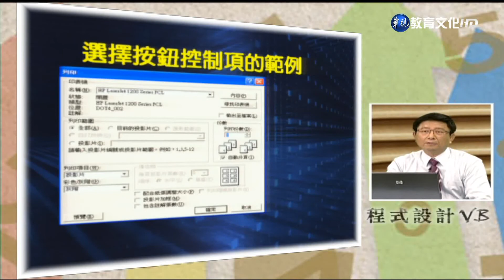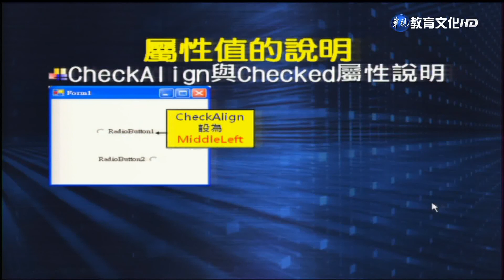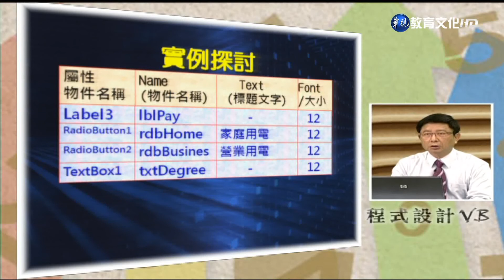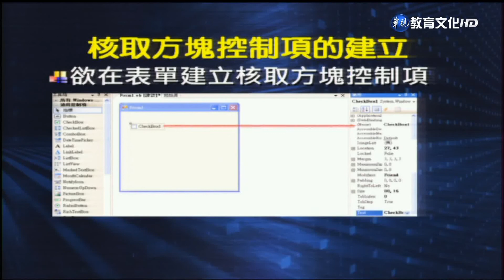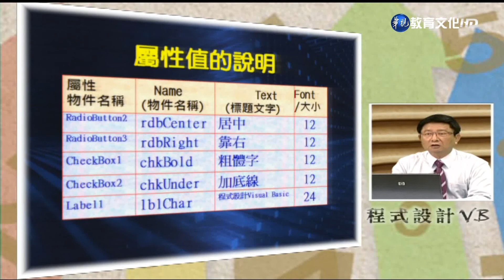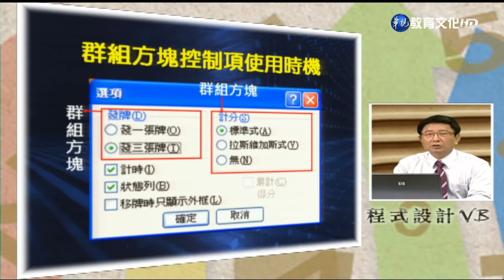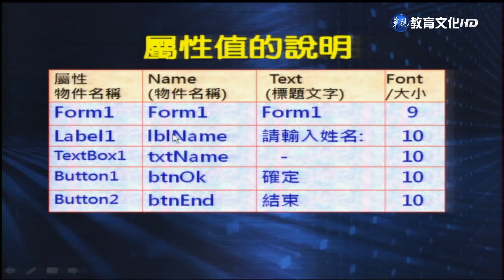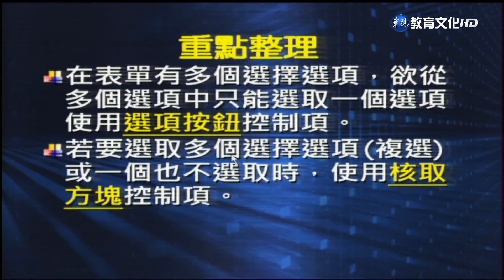程式設計（ＶＢ）（商專） 第8講